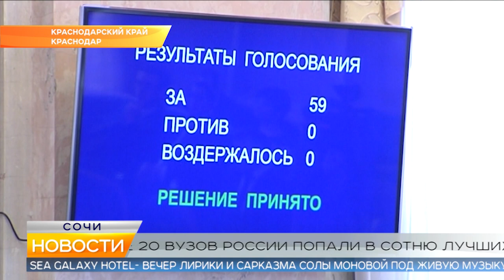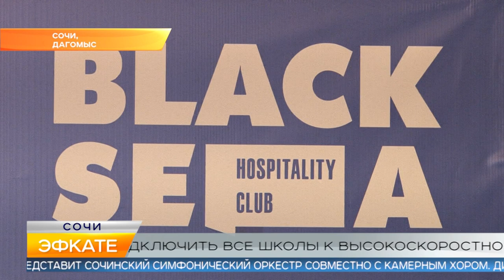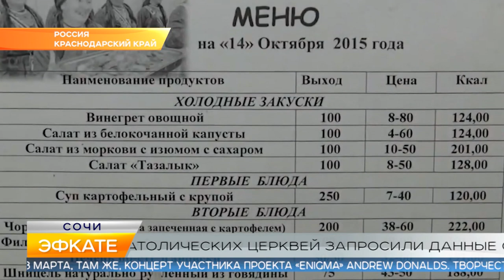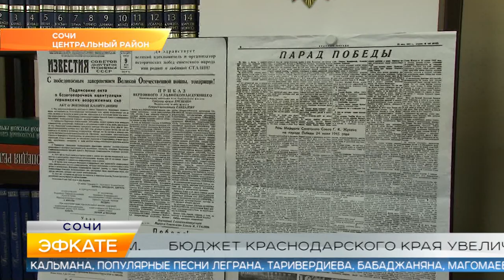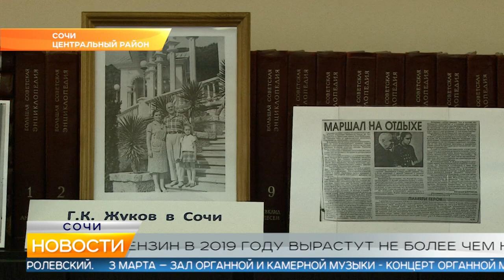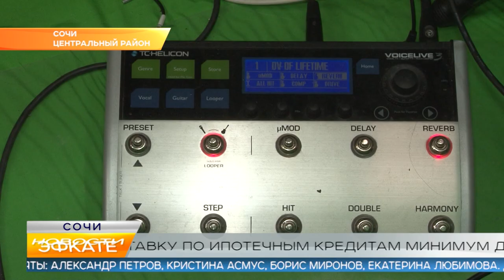Новости Сочи (Эфкате РЕН REN TV) Выпуск от 27.02.2019